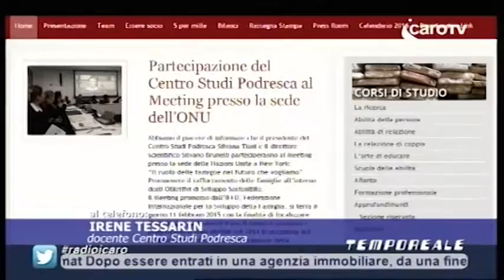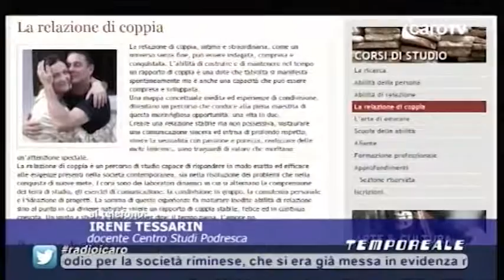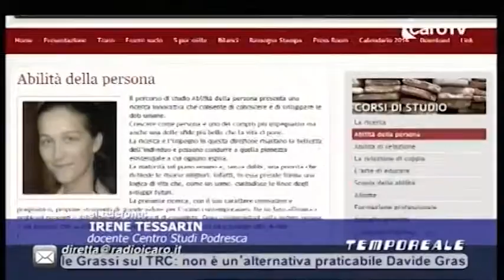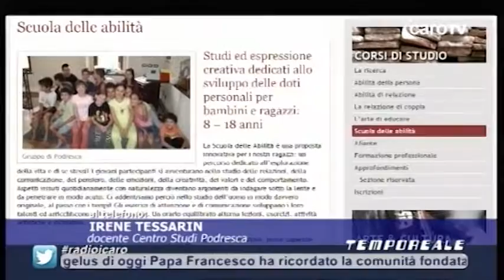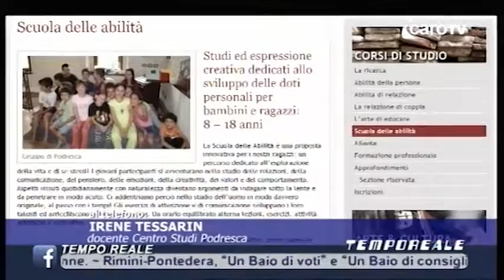Icaro Tv. Le Relazioni come abilità da conquistare, a TR la dottoressa Tessarin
Ospite di Tempo Reale la dottoressa Irene Tessarin del Centro Studi Podresca di Udine che sarà relatrice di un incontro alla Feltrinelli di Rimini. Si parla de "Le Relazioni come Abilità da Conquistare"